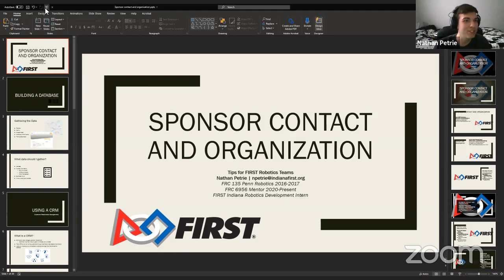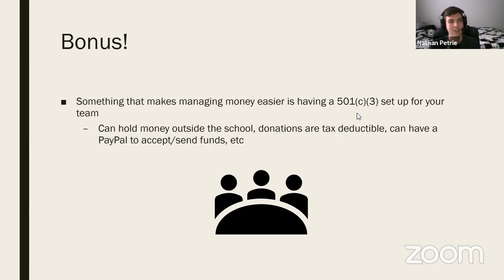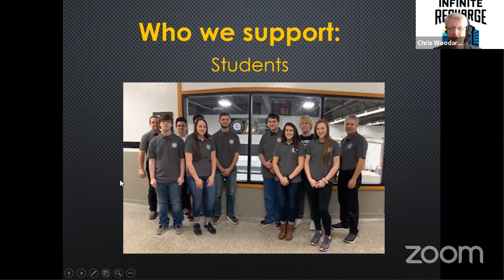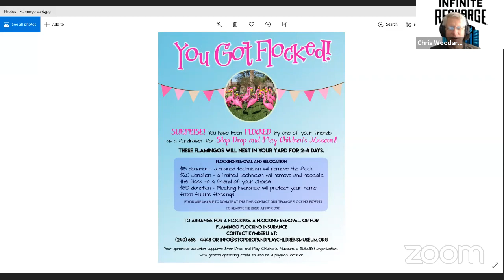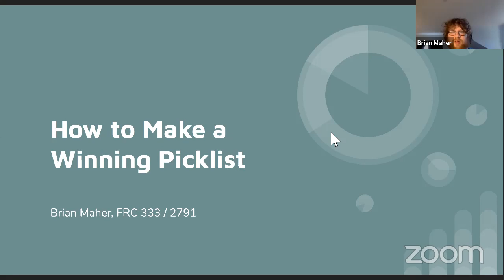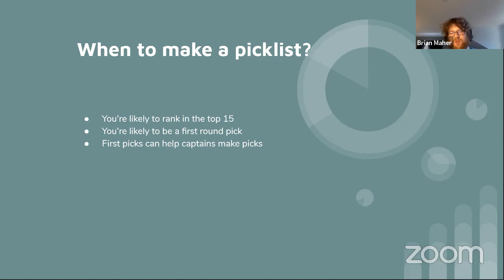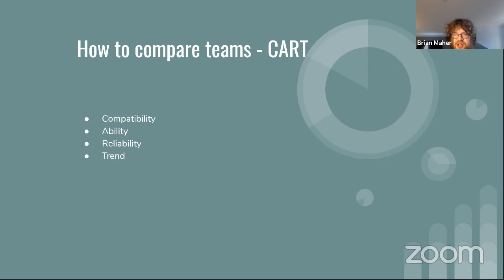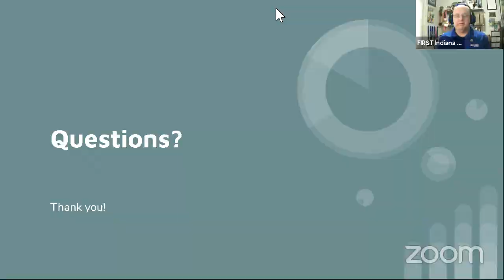FIN Live! Virtual Community Conference Thursday April 9th, 2020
Renewable Energy and Alternative Fuels 5:26

Fundraising Tips for Teams 33:02

Special Guest:  Dave Lavery of NASA 1:35:11

How to Make a Winning Playlist 2:34:00